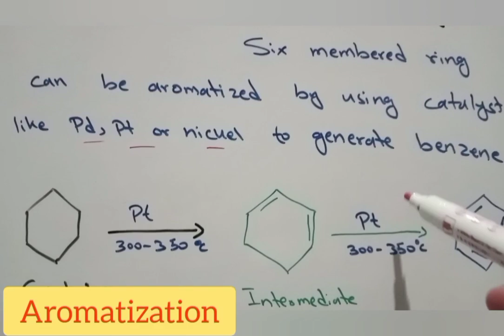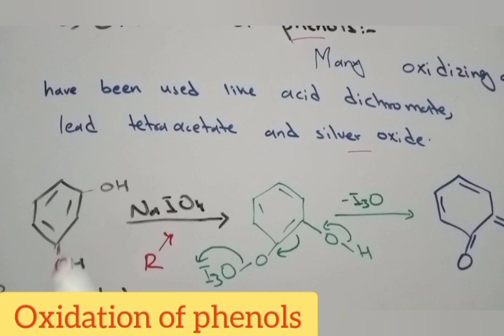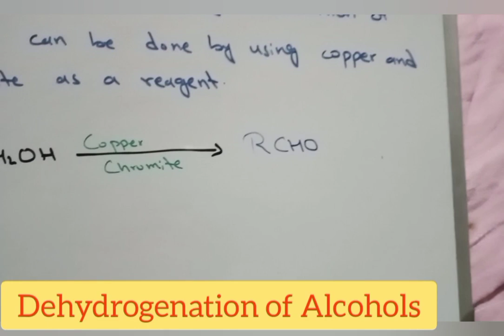Dehydrogenation reactions,Removal of hydrogen,Easy Chemistian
In this video,I am going to explain you the basic and advanced concept regarding the Topic. This video will be very informative to you in term of quality and explanation. Comment me any question or suggestion, I shall be thankful to you;and I will reply you soon. I am trying to give my best in explaining the following topic.
"Be patient,and listen the lecture carefully."
My best wishes are with you.
Ragards: Haroon Jarral
This vudeo has the advanced reactions in which removal of hydrogen takes place . Concept of dehydrogenation is explained from basic to advanced.

Chapters:
00:00 _ 00:16 Intro to the lecture
00:17 _ 00:54 Dehydrogenation reactions intro
00:55 _ 01:43 Ways of dehydrogenation
01:44 _ 02:34 Oxidation of hydroxyl amines
02:35 _ 03:37 Aromatization of six membered ring
03:38 _ 05:07 Oxidation of phenol
05:08 _ 05:48 Oxidation of quinones
05:49 _ 06:22 Dehydrogenation of Alcohols
06:23 _ 07:01 Dehydrogenation of Alkanes
dehydrogenation, Removal of hydrogen dehydrogenation of lohc, propane dehydrogenation, hydrogenation, dehydrohalogenation, dehydration, dehalogenation, dehydrohalogenation mechanism, dehydration process, dehydrohalogenation of alkyl halides, dehydration treatment

 reactions,Removal of hydrogen from a compound,Easy Chemistian

dehydrogenation, Removal of hydrogen dehydrogenation of lohc, propane dehydrogenation, hydrogenation, dehydrohalogenation, dehydration, dehalogenation, dehydrohalogenation mechanism, dehydration proces